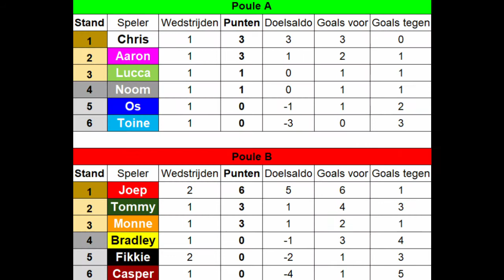Joep vs Fikkie | Poule B | Speelronde 2 | Ultimate Team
Vriendencompetitie Seizoen 3 met Aaron, Bradley, Casper, Chris, Fikkie, Lucca, Monne, Noom, Os, Toine, & Tommy.
We spelen een halve competitie + play offs op FIFA21 FUT Max Teamgeest/Chemistry met 12 man verdeeld over 2 poules.

Kampioenschap Play Offs
Poule A: Kwartfinale [A] Nr 2 Poule A vs Nr 3 Poule A
Poule B: Kwartfinale [B] Nr 2 Poule B vs Nr 3 Poule B
Poule A: Halve Finale [C] Winnaar [A] vs Nr 1 Poule A
Poule B: Halve Finale [D] Winnaar [B] vs Nr 1 Poule B
Finale: Winnaar [C] vs Winnaar [D]

Bonus Kampioenschap Play Offs
Poule A: Kwartfinale [E] Nr 5 Poule A vs Nr 6 Poule A
Poule B: Kwartfinale [F] Nr 5 Poule B vs Nr 6 Poule B
Poule A: Halve Finale [G] Winnaar [E] vs Nr 4 Poule A
Poule B: Halve Finale [H] Winnaar [F] vs Nr 4 Poule B
Finale: Winnaar [H] vs Winnaar [H]

Opnamedatum 7/2/2020